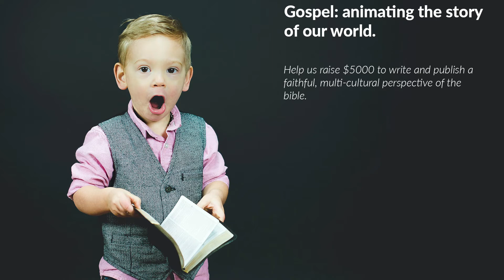Gospel Project video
This is a pitch for a campaign designed for my Funding Forward class.